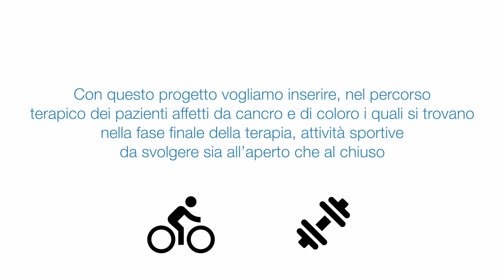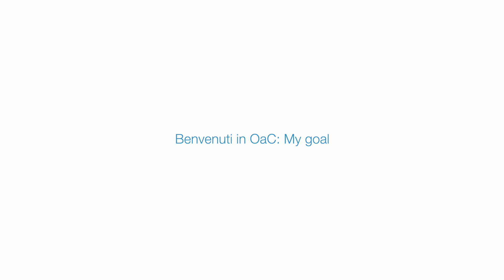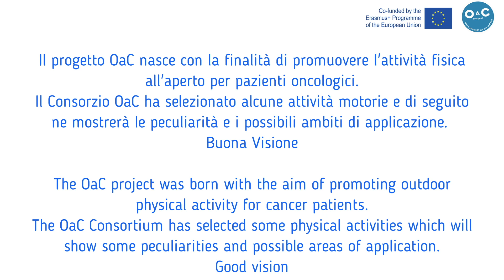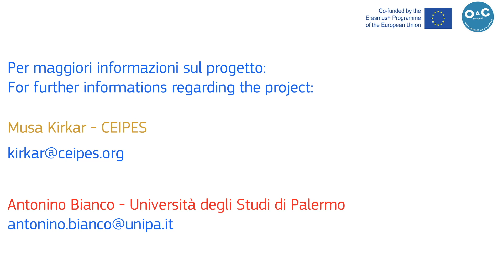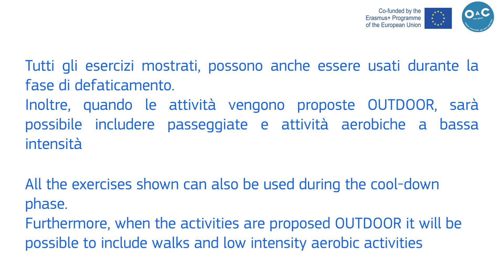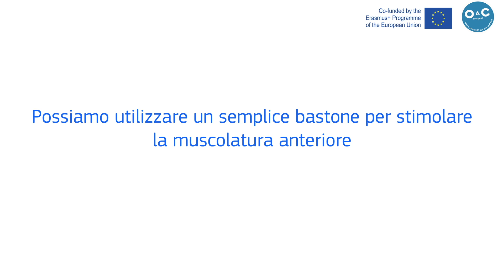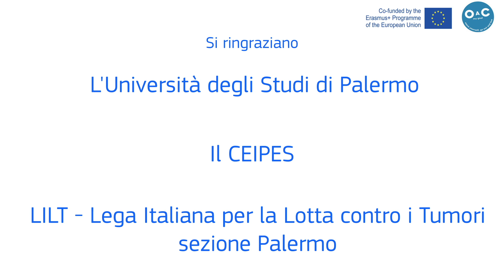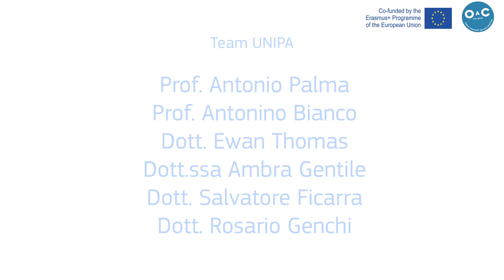OAC: Outdoor Against Cancer "Train the Trainers"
"Train the Trainers", parte integrante del progetto Erasmus+ SPORT “OaC: my goal”, di cui il CEIPES è partner insieme all’Università degli Studi di Palermo e diverse altre organizzazioni e università di numerosi paesi europei (Svezia, Polonia, Germania, Grecia e Italia), e che ha avuto come obiettivo quello di formare e guidare allenatori ed esperti dell’attività fisica alla creazione di programmi di esercizi e attività motorie “outdoor”, rivolti a persone che hanno o hanno avuto a che fare con il cancro.

L’obiettivo del progetto “OAC” è quello di inserire nel percorso terapico dei pazienti affetti da cancro, e di coloro i quali si trovano nella fase finale della terapia, attività sportive da svolgere sia all’aperto che al chiuso.

Nello specifico si vuole creare la consapevolezza di quanto lo sport sia importante all’interno della cornice terapica, ottenendo esiti positivi sul benessere fisico e mentale.